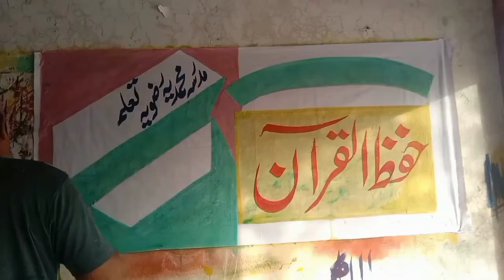calligraphy with water color 🎨